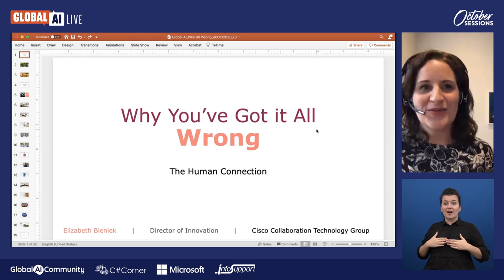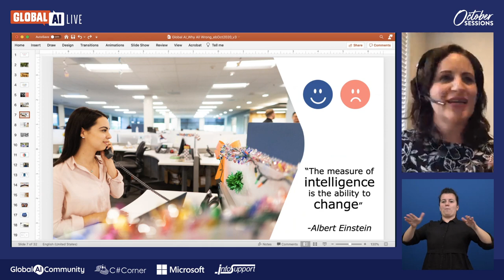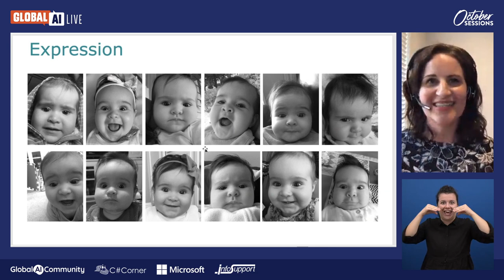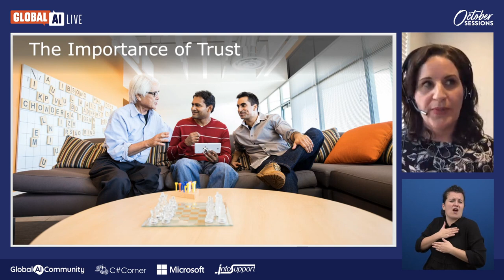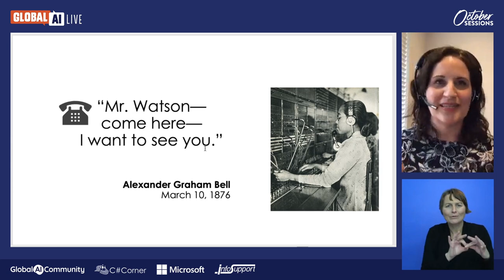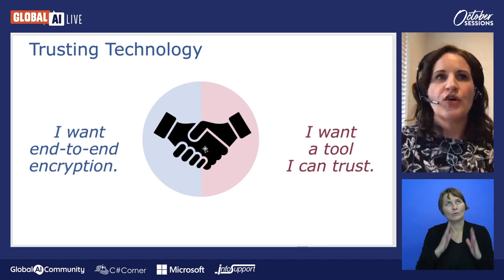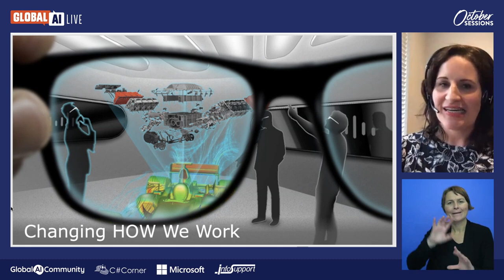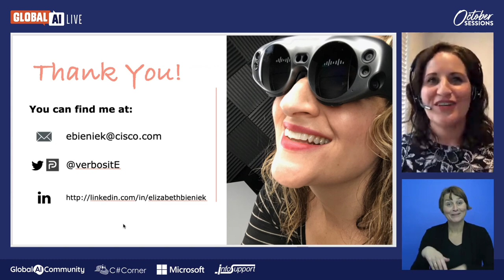Why You've Got it All Wrong - Elizabeth Bieniek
There’s one fundamental flaw with the reasoning that computer vision, machine learning and artificial intelligence will revolutionize how humans communicate and do business. And it has to do with the word “human”. While human-to-AI interaction will change drastically as the technology evolves, human-to-human interaction will emerge as the single limiting factor to revolutions in how humans communicate and do business with each other. There are certain tenets of human interaction—things like body language, gestures, eye contact, involuntary reaction to micro expressions, and the ability to establish trust—that have remained impressively constant through the onslaught of technological advancements over the past few decades. And the data tells us that trend is unlikely to change. Yet, despite the overwhelming importance of this single criteria, human behavior often takes a backseat to the technology itself. In this talk, we’ll explore these unwavering interaction tenets, and what user behavior shifts we can realistically expect to see over the next 5-10 years as computer vision takes the limelight in communication advancements.

More videos on: globalai.live